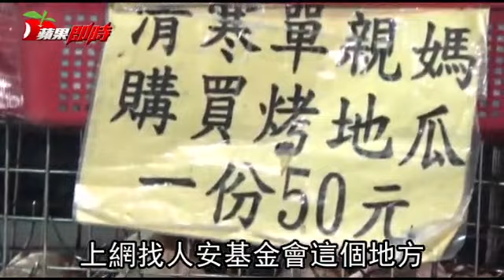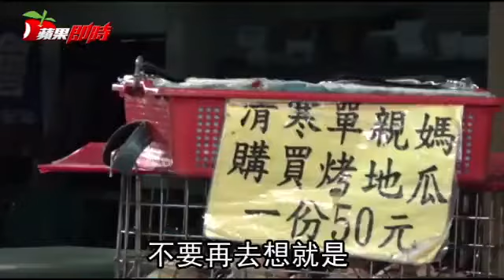【揪心片】單親媽揹1歲娃 首個母親節街頭賣地瓜 | 暖新聞 | 台灣蘋果日報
「女兒是最好的母親節禮物」，新竹一名單親媽媽，揹著1歲大娃兒在新竹火車站前叫賣地瓜，她嬌小的身軀揹著25台斤地瓜和女兒，在熙攘人往的火車站特別顯眼。從小來自單親家庭的她，飽受同學歧視霸凌，但她都勇敢挺過，從不放棄對家庭的憧憬，只可惜天不從人願，未婚夫在她懷孕之際人間蒸發，工作又因懷孕遭資遣。「什麼都沒了」的她，原想一死百了，但想起腹中女兒決定再勇敢一次。轉眼間，她為人母的第一個母親節即將來到，她笑說她的願望平凡渺小，只希望女兒快點平安長大，就是她最大的安慰。